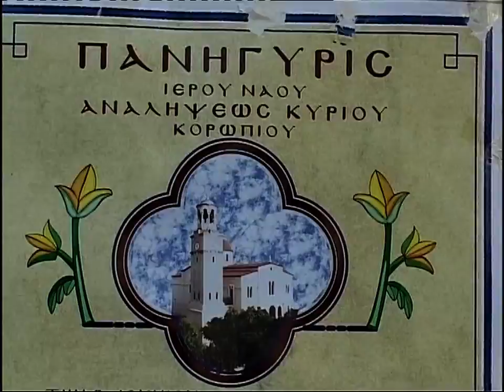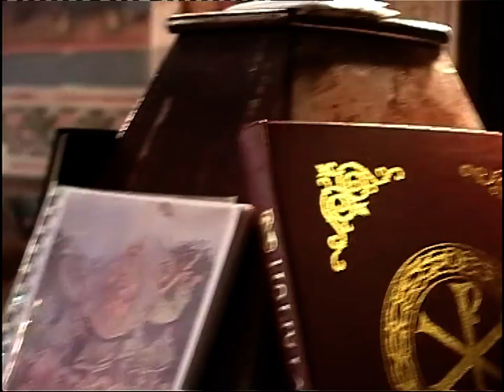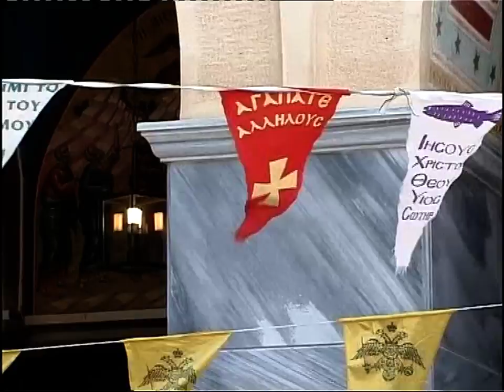ΚΟΡΩΠΙ Αναληψεως 9-6-05'Πανηγυρικη Θεια Λειτουργεια&Περ.'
ΚΟΡΩΠΙ Ιερός Ναος Αναλήψεως Κυρίου 9-6-2005'Πανηγυρική Θεια Λειτουργία & Περιφορά Εικόνας χοροστατούντος του Μητροπολίτου Μεσογαίας και Λαυρεωτικής κ.κ. Νικολάου''